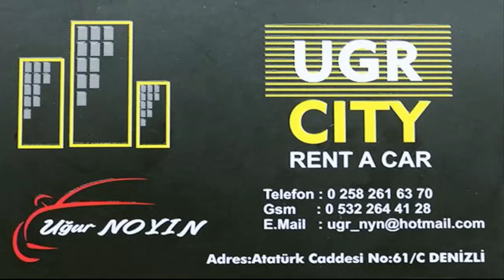BARIŞ GEZEN-01 KASIM 2017